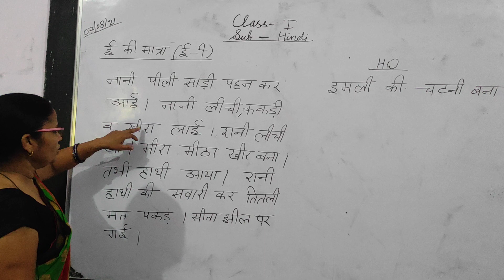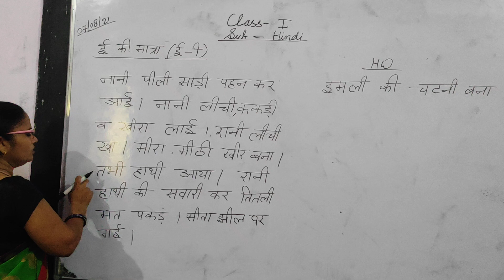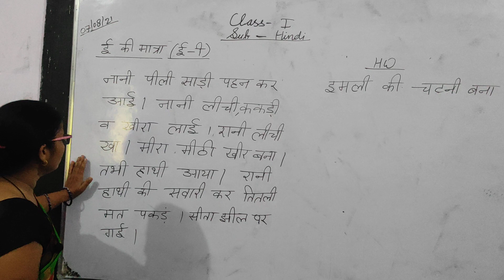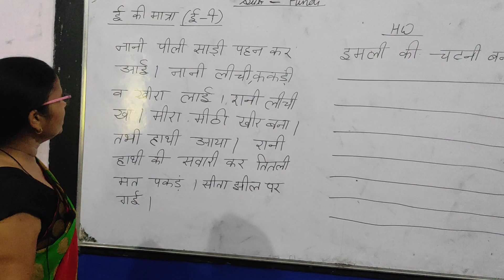class- 1 hindi,(07 Aug)